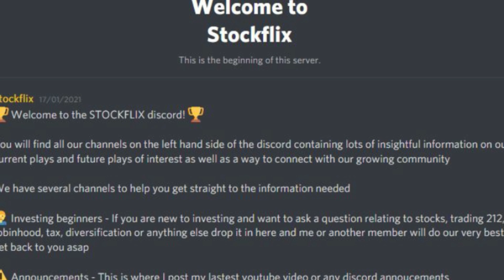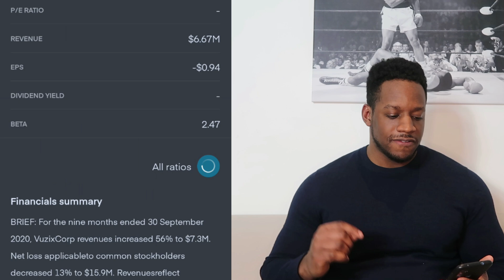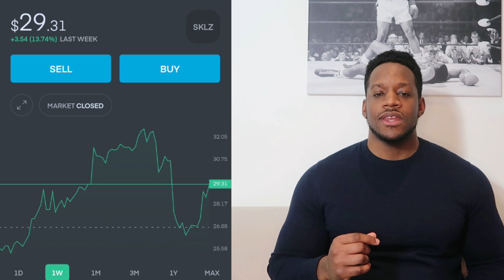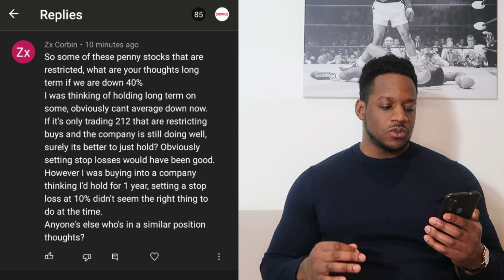STOCKS TO BUY ASAP 🔥🔥🔥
stocks covered
PLUG
SKLZ